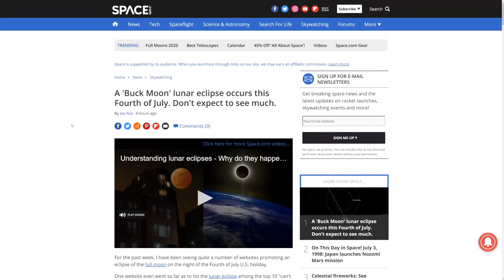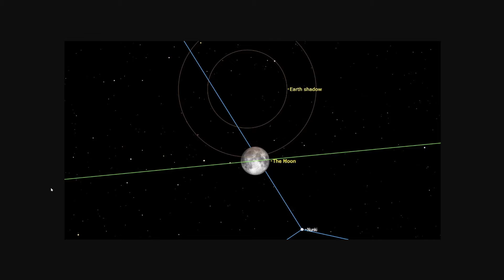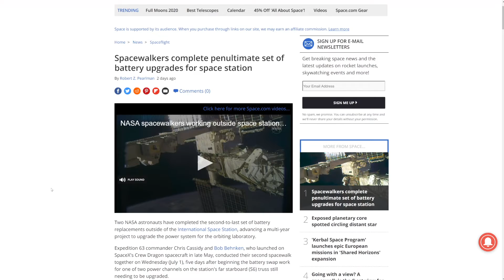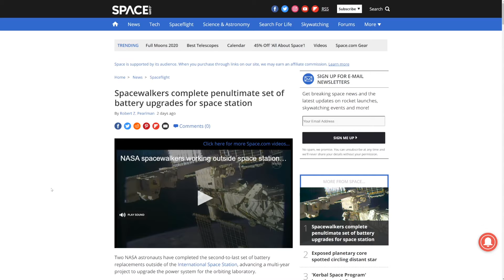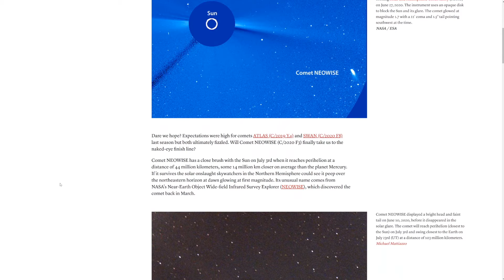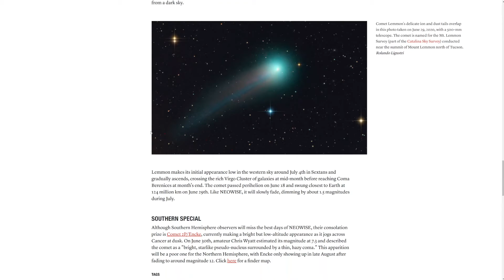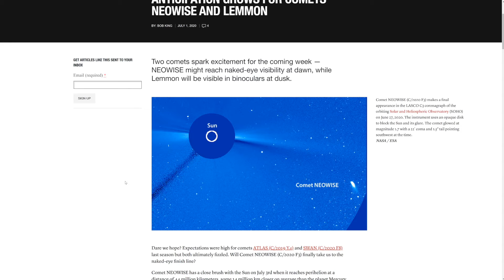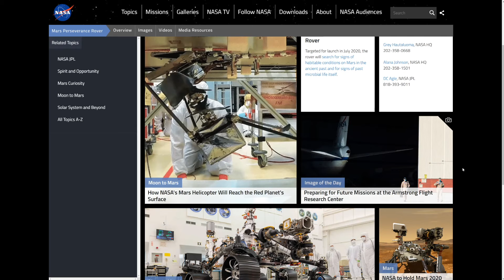3 O'Clock Coffee - Friday, July 3, 2020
Please consider sharing this channel for future content to your friends and/or family!

Feedback is always appreciated. Utilize the comment section!
Our goal is to improve quality as we go along.

Thanks for helping to keep the lights on, the green tea flowing, and the ramen in our bellies.

- URLs for articles talked about in this video -